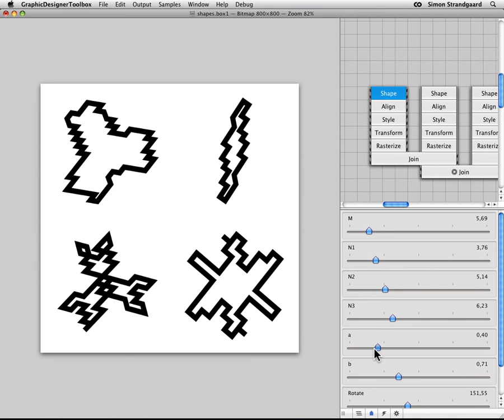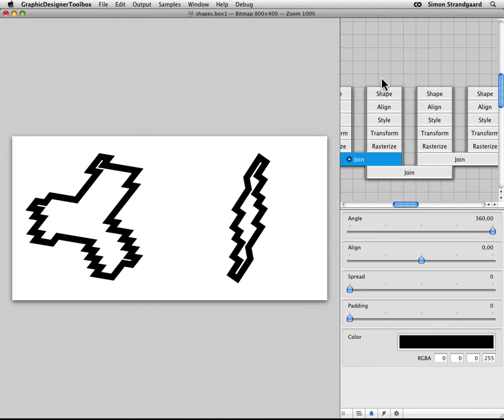Toying with vector shapes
I use the program